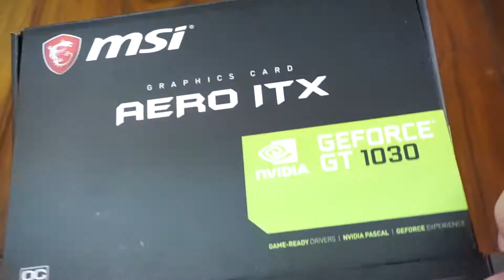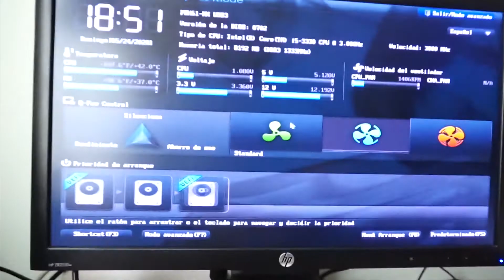Instalar Tarjeta Gráfica + Activar Gráficos Integrados a la vez que la Gráfica en Placa Base ASUS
En este vídeo te enseño cómo instalar una tarjeta gráfica en 2020 y además a como activar los gráficos integrados a la vez que la tarjeta gráfica en una placa base moderna de ASUS.

La tarjeta gráfica instalada es esta:

La tarjeta gráfica que yo instalaría a día de hoy:
(mejor calidad-precio)